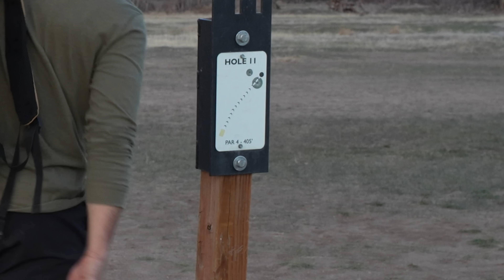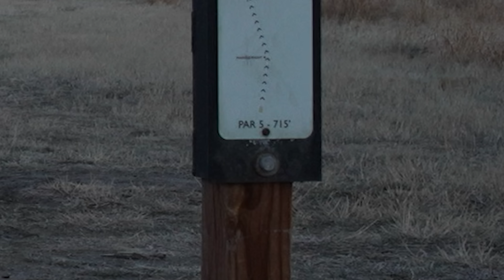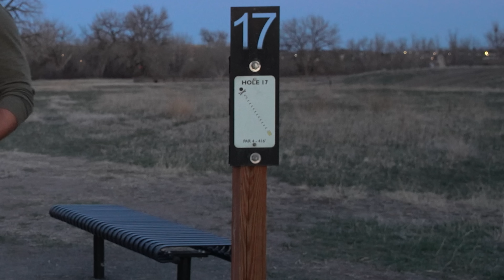9 Holes w/ SUPER GUMMY DISCS Foundation Disc Golf Sent Me